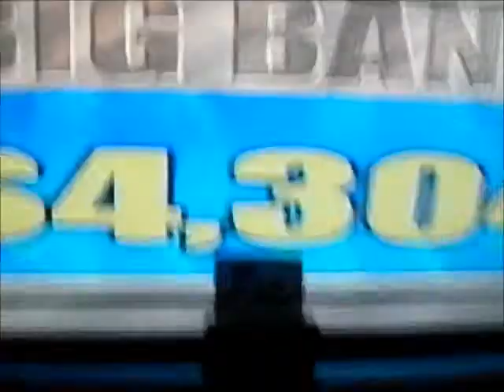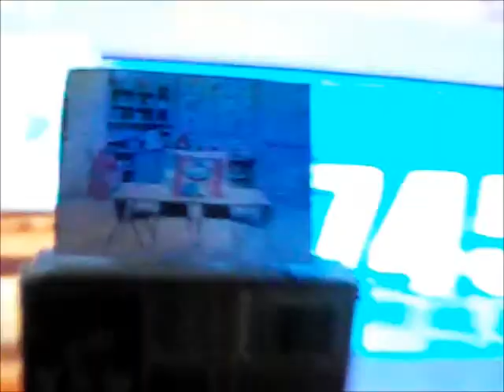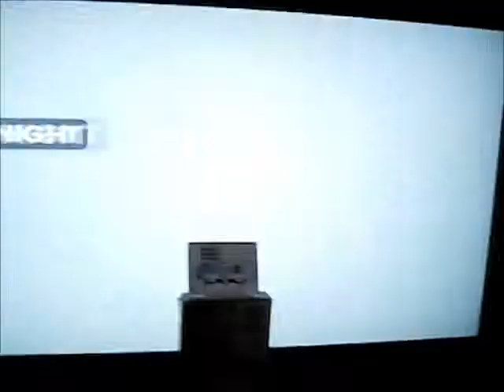Whammy! - What Do You Say? - Part 3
Here comes the 3rd part of the Whammy! episode, "What Do You Say?" which includes some cheerleading chants for Dan & Gretchen (Patrick & Kathy), and some close-ups of the Barney Bag (taken off from the Barney & Friends Season 4 episode, "Going On A Bear Hunt!").

Double Whammy Hit: Ha Ha Ha! (Mario Party 4)